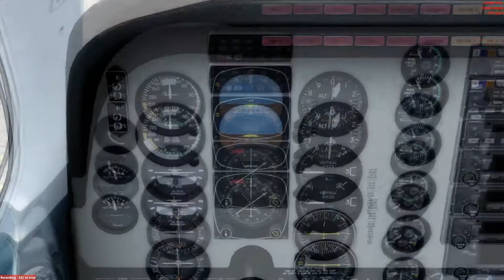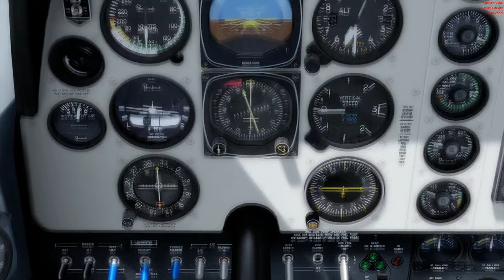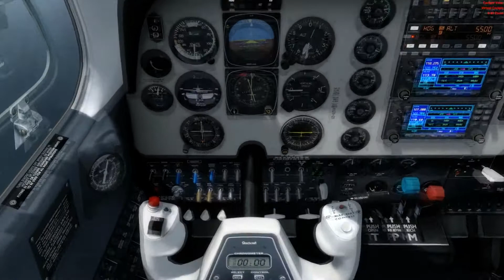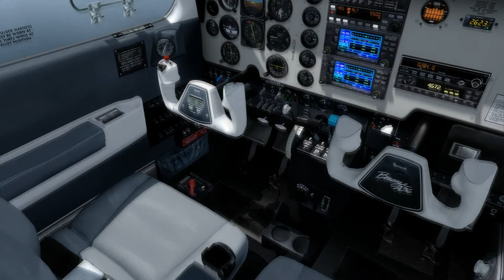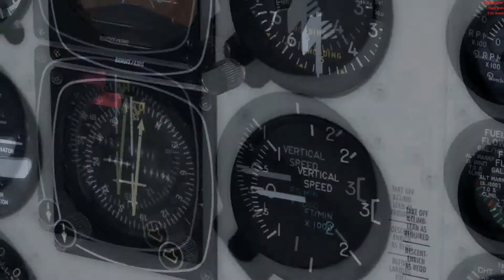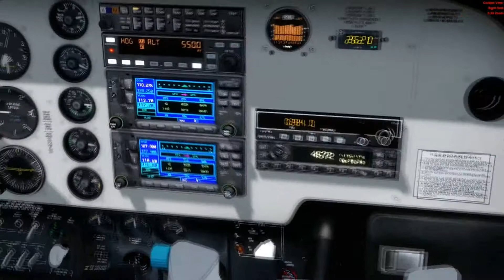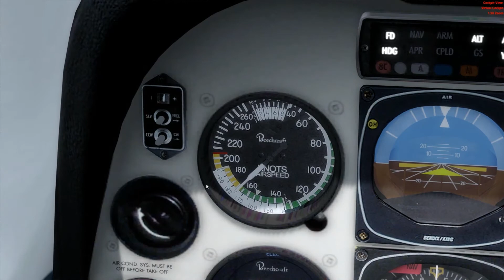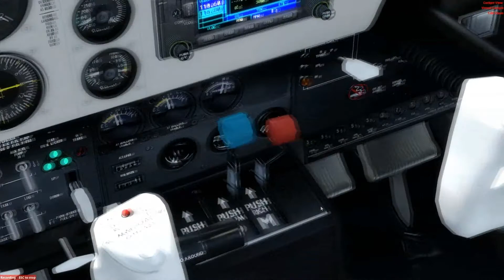P3D | Vuelta a España | 2 | Vigo - Coruña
Vuelo VFR. Trayecto de Vigo a La Coruña bordeando la costa gallega.
- Despegue (minuto 05:55)
- Sobrevolando Vigo (minuto 13:05)
- Aproximación y aterrizaje visuales (a partir de minuto 52:10)